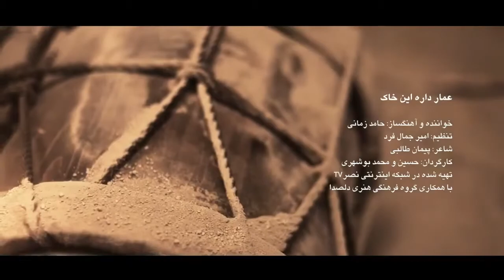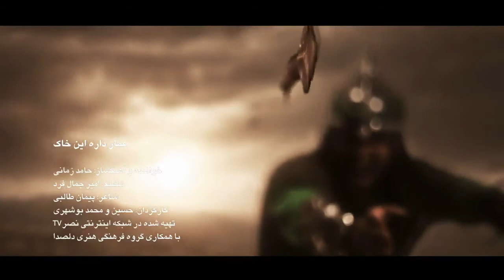Hamed Zamani Ammar Dare In Khak حامد زمانی عمار داره این خاک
⚈𝗩𝗶𝗱𝗲𝗼 𝗗𝗲𝘁𝗮𝗶𝗹𝘀 :
𝑺𝒊𝒏𝒈𝒆𝒓       : Hamed Zamani __ حامد زماني
𝑺𝒖𝒃𝒕𝒊𝒕𝒍𝒆𝒔   : Urdu & English
𝑬𝒅𝒊𝒕𝒐𝒓        : Unknoun
𝑳𝒂𝒏𝒈𝒖𝒂𝒈𝒆 : Persian

qasim sulemani history
qasem soleimani,
qasim suleimani tarana,
qasim sulemani ki video,
qasem soleimani song,
qasim sulemani ka janaza,
qasim sulemani history in urdu,
qasem soleimani funeral,
qasim sulemani namaz e janaza,
qasim sulemani shaheed,
qasim sulemani ki beti,
qasem soleimani daughter,
qasem soleimani death,
qasem soleimani documentary,
qasem soleimani daughter speech,
qasem soleimani death news,
qasim sulemani film,
qasem soleimani film,
qasem soleimani farsi,
qasem soleimani family,
qasem soleimani farsi tarana,
gen qasem soleimani,
qasim sulemani ki jung,
qasem soleimani movie,
qasem soleimani mother,
qasem soleimani majlis,
qasem soleimani noha,
qasem soleimani noha status
qasem soleimani speech,
qasem soleimani status whatsapp,
قاسم سليماني يبكي,
قاسم سليماني يتكلم عربي,
قاسم سليماني يضحك,
قاسم سليماني يتكلم,
قاسم سليماني يلطم,
قاسم سليماني يهدد امريكا,
قاسم سليماني يبكي على الحسين,
قاسم سليماني وابو مهدي المهندس,
قاسم سليماني وابو مهدي,
قاسم سليماني وابو فدك,
قاسم سليماني والمهندس,
قاسم سليماني و احمد شاه مسعود,
قاسم سليماني وصدام حسين,
قاسم سليماني مرعب,
قاسم سليماني محمود كريمي
hamed zamani official,
hamed zamani 2021,
hamed zamani delaram,
hamed zamani songs,
hamed zamani 2020,
hamed zamani ammar dare in khak,
hamed zamani new 2020
hamed zamani delaram,
hamed zamani imam reza,
hamed zamani songs,
hamed zamani saranjam,
hamed zamani electron,
hamed zamani neha,
hamed zamani azadi,
hamed zamani ali asghar,
hamed zamani and reza helali,
hamed zamani aşkı pak,
hamed zamani ammar,
hamed zamani bibie bi haram,
hamed zamani best songs,
bogzarad hamed zamani,
saranjam by hamed zamani,
hamed zamani dua kumayl,
hamed zamani deltang,
hamed zamani delaram lyrics,
hamed zamani english subtitles,
hamed zamani freedom,
farsi noha hamed zamani,
farsi hamed zamani,
hamed zamani helali,
hamed zamani hussain,
hamed zamani khabri hast
hamed zamani 2021,
hamed zamani tarana
mahmoud karimi noha,
mahmoud karimi haider,
mahmoud karimi baba jaan,
mahmoud karimi 2021,
mahmoud karimi baba,
mahmoud karimi abbas,
mahmoud karimi ali akbar,
mahmoud karimi allahu akbar,
mahmoud karimi baba biya,
mahmoud karimi bismillah,
mahmoud karimi bazi roza,